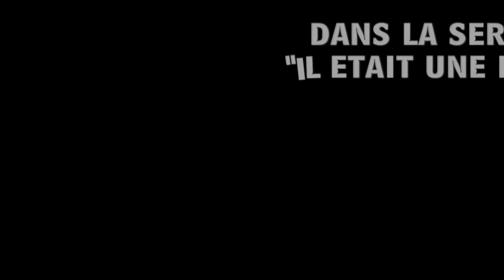IL ETAIT UNE FOIS SAINT BONNET Hautes Alpes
SAINT BONNET EN CHAMPSAUR.

Saint-Bonnet-en-Champsaur, est une commune française située dans le département des Hautes-Alpes, en région Provence-Alpes-Côte d'Azur.
Elle est créée le 1er janvier 2013, sous le statut de commune nouvelle, issue de la fusion de Saint-Bonnet-en-Champsaur, de Bénévent-et-Charbillac, et de Les Infournas.
Ses habitants sont appelés les Saint-Bonnetiers.

Situé au débouché de la vallée du haut Drac, sur la grande voie de circulation Gap-Grenoble, (route Napoléon), et jouxtant le parc national des Écrins, Saint-Bonnet se situe à 15 kilomètres de Gap, par le col Bayard, et à 90 de Grenoble.

Le Bourg se situe à 1 025 mètres d'altitude, et forme un triangle, dont la base est délimitée par le Drac, et la pointe, par le pic de Queyrel.
Le paysage est majoritairement composé de bocage, de montagne qui fait l’originalité, et la richesse environnementale de ce territoire. En montant vers le pic Queyrel, les prairies de bas de vallée font peu à peu place aux pâturages en altitude.
Situé dans le Haut-Dauphiné, Saint-Bonnet-en-Champsaur offre un mixte de climat méditerranéen et alpin.
Le nom de la localité est attesté sous la forme latine Sanctus Bonitus en 1152 ; Sant Bonet en occitan.

Pendant la Révolution, Saint-Bonnet changera de nom pour devenir la commune de Bonnet-Libre.
La commune de Saint-Bonnet-en-Champsaur, est placée sous la protection de Saint Bonnet, Santus Bonitus, mort vers 710.

Champsaur (on prononce en français champ'saur ; en occitan vivaro-alpin,  est la haute vallée de la rivière Drac.
L’abbaye de Saint-Victor de Marseille, héritière dans bien des cas de celle de la Novalaise qui avait évangélisé la haute vallée du Drac, fonda, au 12 eme siècle, sur la route qui, de Gap, conduisait à La Mure, un prieuré dédié à saint Bonnet[réf. nécessaire], qui est à la base du bourg actuel. Cette maison religieuse prit une certaine importance au cours du Moyen Âge, mais ses bâtiments furent ruinés pendant les guerres de Religion. Le Dauphin possédait Saint-Bonnet depuis le 10 eme ou le 11 eme siècle ; il y plaça un châtelain puis, en 1611, un vibailli duquel ressortissaient les vingt-et-une paroisses du Champsaur. Le bourg de Saint-Bonnet devint alors une petite ville entourée de murs, défendue par une forte tour. Toutes ces fortifications disparurent au XVIe siècle. La famille de Bonne, champsaurine, commença à acheter les droits du Dauphin sur Saint-Bonnet dès le début du XIVe siècle, et se trouva propriétaire de tout le domaine delphinal au XVIe siècle ; en 1611, lorsque fut créé le duché de Lesdiguières, Saint-Bonnet en devint la capitale.

Dans les années 1700, les remparts furent détruits pour permettre au bourg de grandir. À cette époque, le bourg de Saint-Bonnet comptait plus d’une centaine de familles.

Le village porta le nom de Bonnet Libre, pendant la Révolution.

Saint-Bonnet-en-Champsaur garde de nombreuses traces son passé : les « andrones » (ruelles étroites), les « tounes » (maisons sur voûtes), les vieilles portes en noyer massif, la halle, etc.

Comme dans tous les villages médiévaux, les maisons sont serrées les unes aux autres, ne laissant que peu de place aux ruelles et aux places. On aperçoit encore aujourd’hui, dans le vieux Saint-Bonnet, des pierres posées le long des façades, les buttarodes, les buttes-roues qui empêchaient les moyeux des roues de charrettes d’endommager les façades des maisons. Sur certaines façades, il est encore possible d’observer les annelles qu’on utilisait pour attacher les chevaux.

La plupart des rues et places du village ont une histoire, et très souvent leurs noms, encore aujourd’hui, symbolisent ce passé : rue des Maréchaux(-ferrants), place Grenette (place aux grains), place du Chévreril (place du marché aux chèvres), etc.